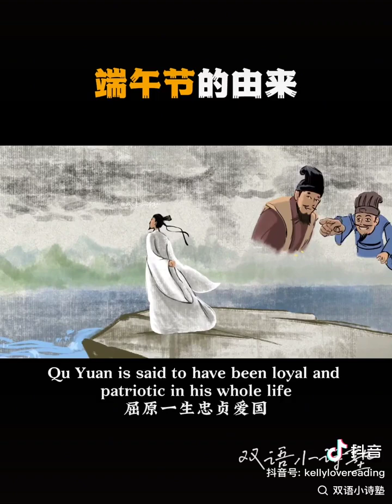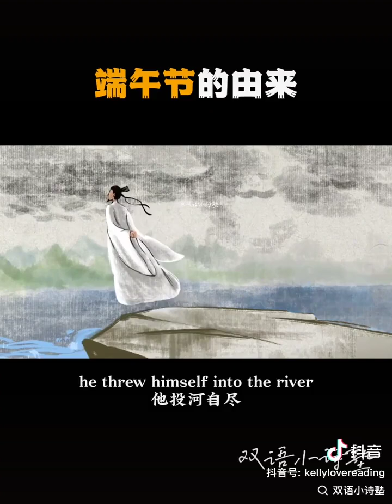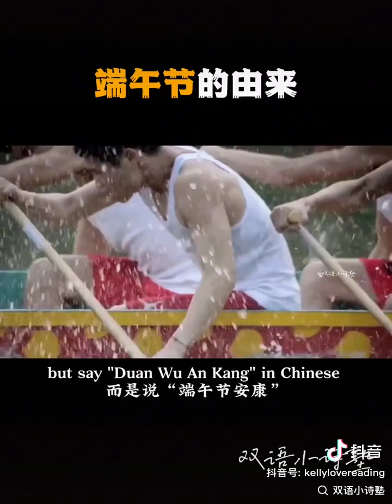The Origin of China's Dragon Boat Festival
China's Dragon Boat Festival